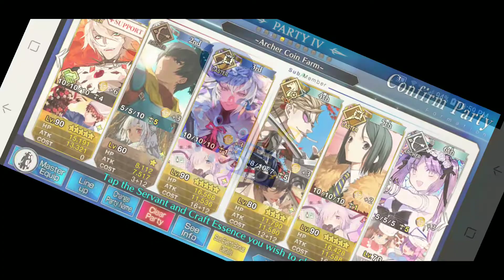[FGO NA] Valentine 2018 Revival - Choco Coin Gathering: Royal - Archer - 3 turns clear full event ce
Fate/Grand Order USA server
Chocolate Lady's Commotion - Valentine's 2018 Revival Expanded
Choco Coin Gathering: Royal - Archer

It is not worth it to do this if you have 2 or more 5* gacha CE. If you do, just go for max drop rather than speed run. I only do this because I skip this banner.

This series will not cover some of the other classes because it is either not possible to 3 turns without sacrificing some event CE slot, which is not worth or class advantage problem, like lancer for example because Arash can't clear its 1st wave.

FC: 629,363,538